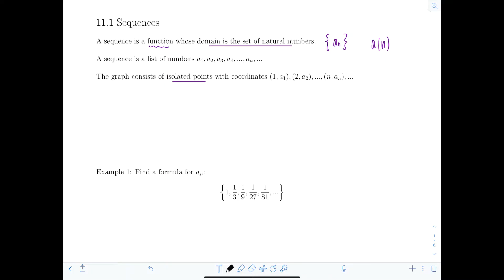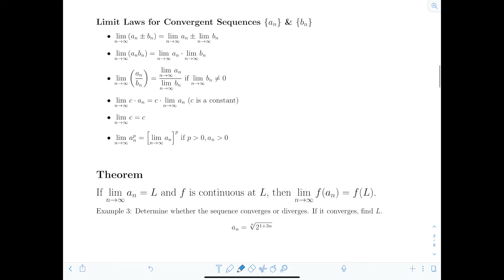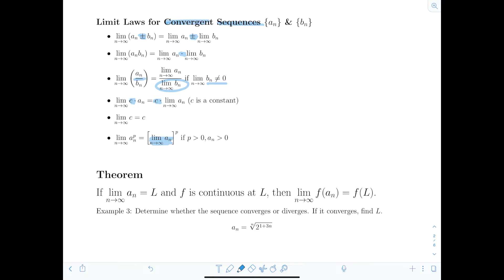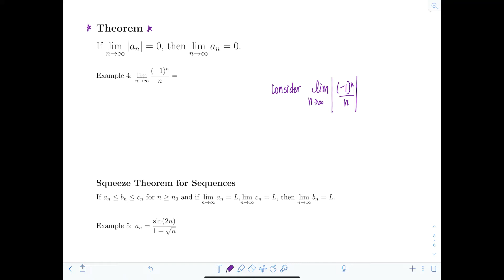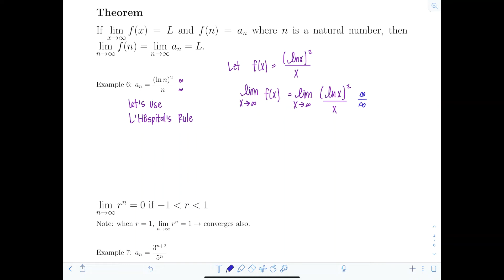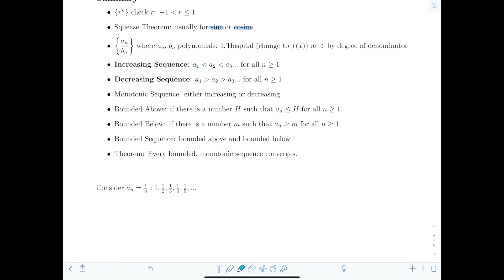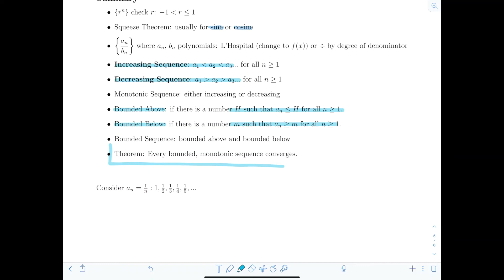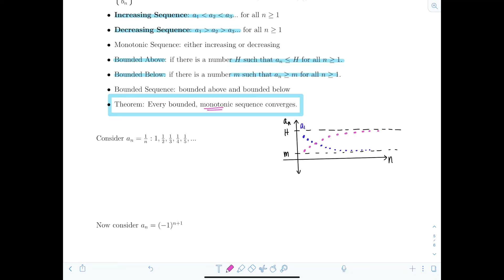Calculus 2: Sequences (Section 11.1) | Math with Professor V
An introduction to sequences for the Calculus 2 student: finding a formula for the general term, definitions of convergent and divergent sequences, limit laws, squeeze theorem for sequences, bounded and monotonic sequences.

xoxo,
Professor V

I'm also an Amazon influencer, so feel free to support and shop: